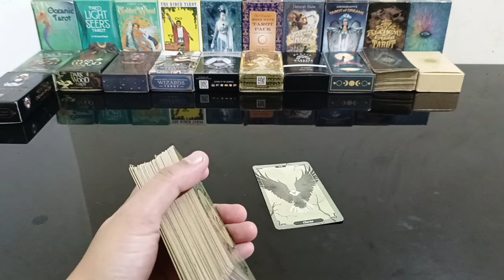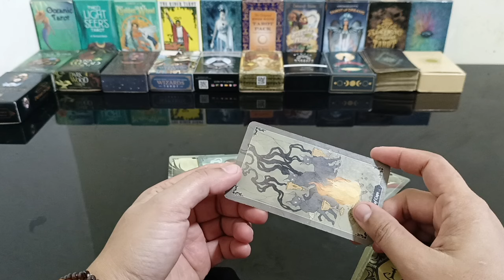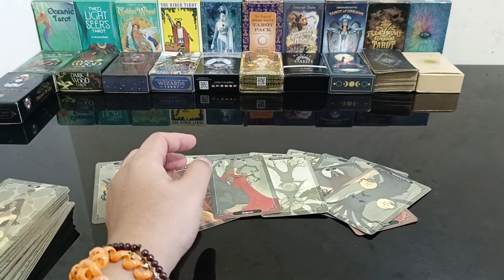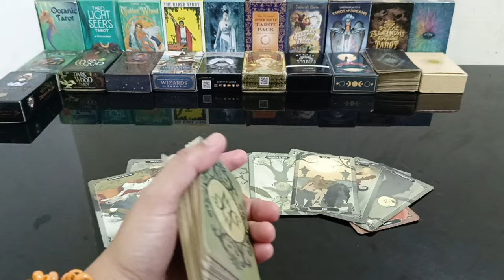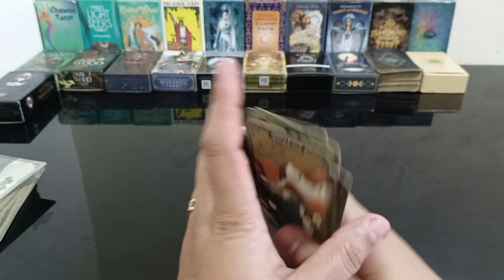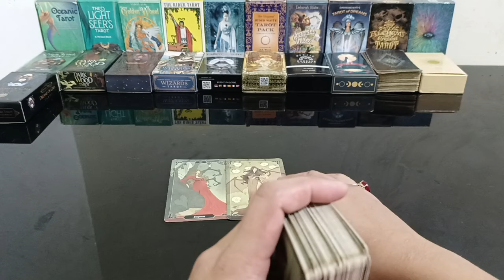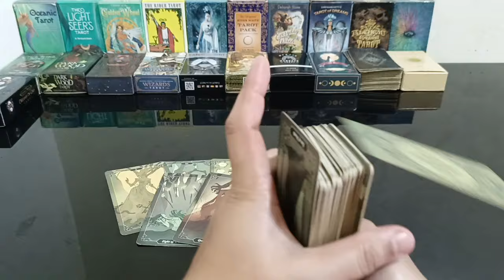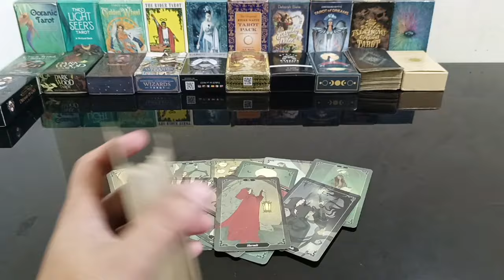Nairita yung person mo kasi matagal na ang antay nya na magparamdam ka.nagungulila sya sayo.